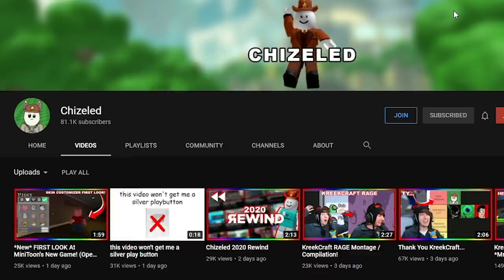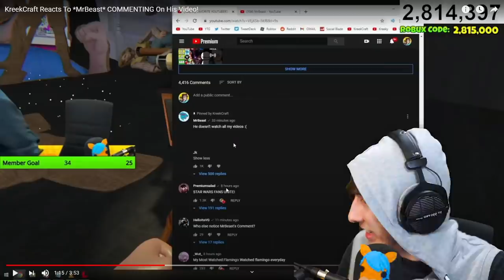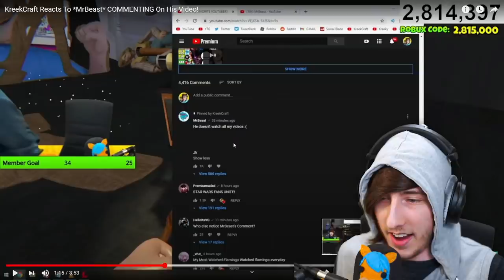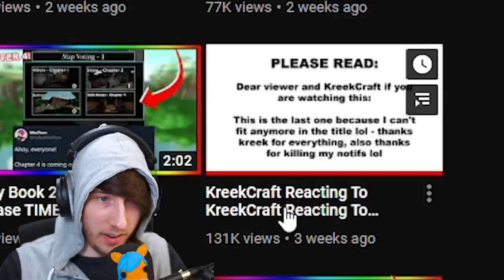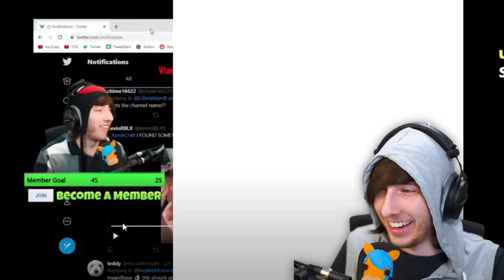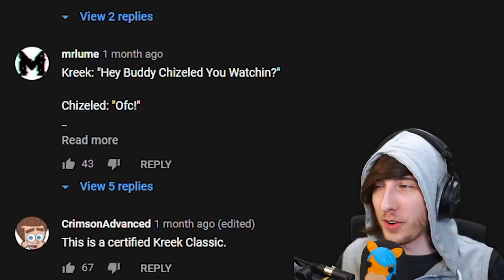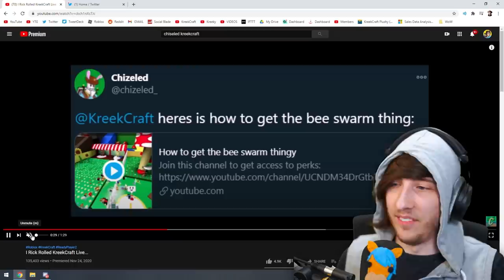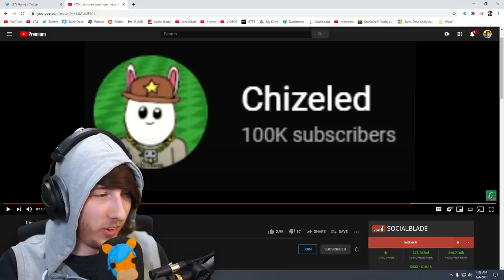KREEKCRAFT MADE A BIG OOPSIE ON STREAM AGAIN.. (Reacting to Chizeled)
Not only did KreekCraft accidentally say something REALLY BAD on livestream again, but he also SHOWED a picture of JAMES CHARLES 🍑..